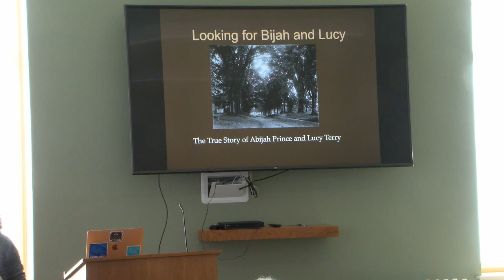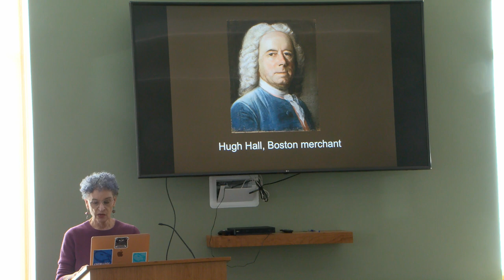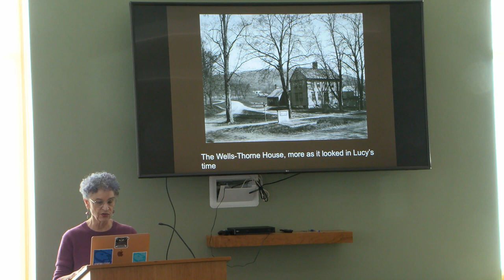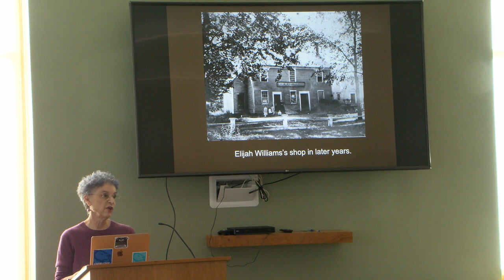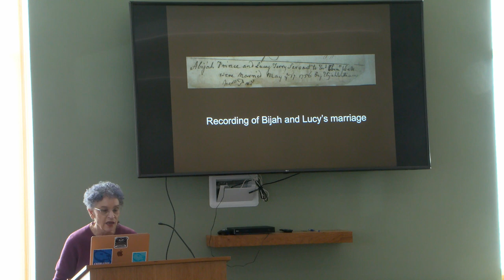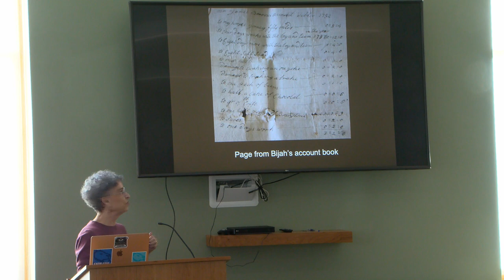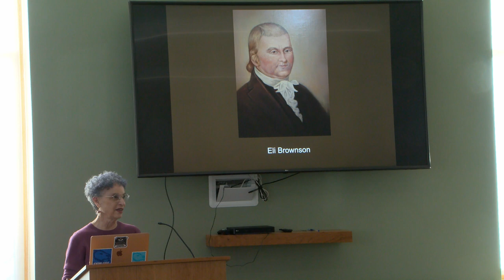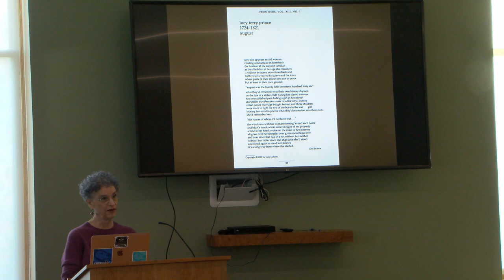Friends of Hadley Library Author Talk with Gretchen Gerzina 5-17-23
Gretchen Gerzina speaks about her book Mr. and Mrs. Prince.